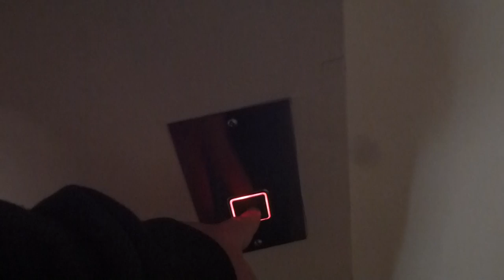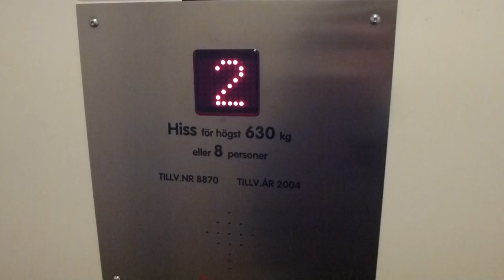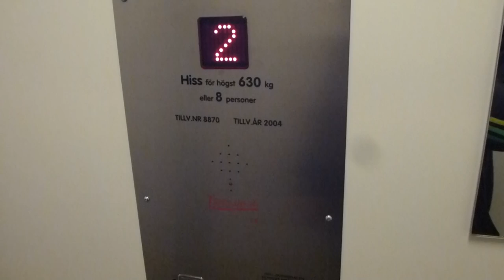Svenska Tecnolift Hydraulic Elevator @ the Museum of Falu Cupper Mine, Falun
Brand: Svenska Tecnolift (2004)
Type: Hydraulic
Controller: Generic Digital
Capacity: 630Kg, 8 pers.
Floors: 4 ([0], 1 ,2 ,3)
Location: Falu Koppargruva (The cupper mine) Falun, Dalarna SWEDEN